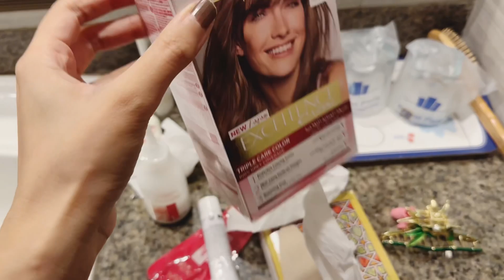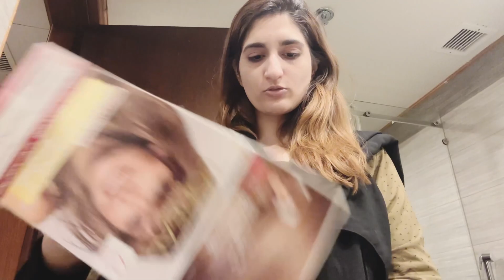Hair dye tips at home | regent plaza hotel itna bura staff | worst experience